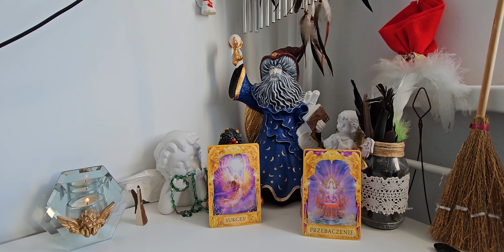10.07.2023 Przesłanie z kart: "PRZEBACZENIE" + Czakra podstawy